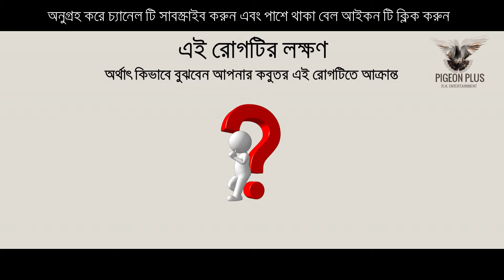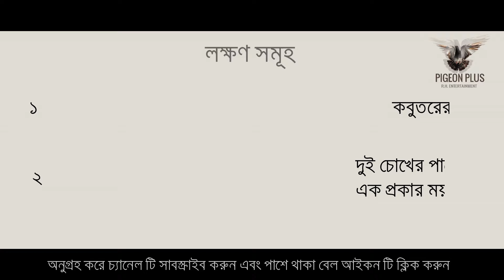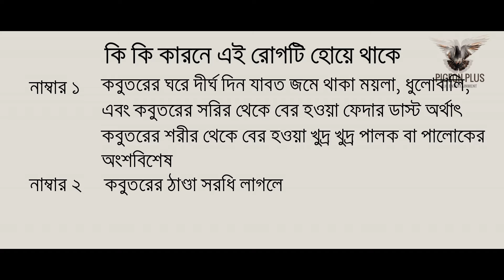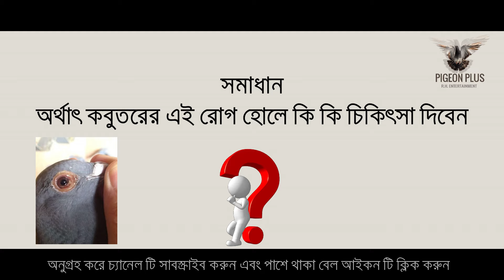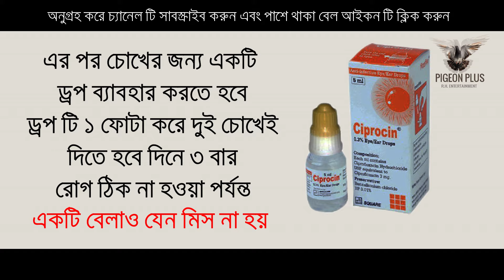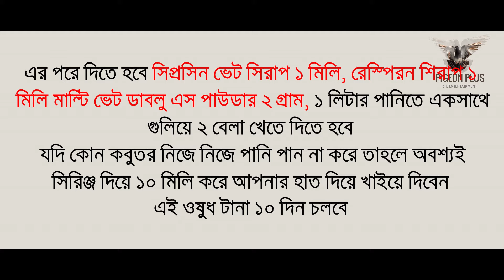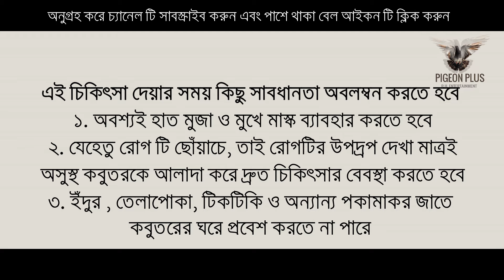কবুতরের চোখে পানি আসার কারন এবং এই রোগের সমাধান/Pigeon Plus/R.H. Entertainment Production/1080p HD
কবুতরের চোখে পানি আসার কারন এবং এই রোগের সমাধান
বন্ধুরা প্রথমে যে কাজটি আপনাদের করতে হবে তা হচ্ছে, একটি পাত্রে হালকা কুসুম গরম পানি নিতে হবে এর পরে ওই পানিতে ফিটকারী মেশাবেন। মেশানো হোয়ে গেলে একটি নরম কাপর বা তুলা ওই পানিতে ভিজিয়ে কবুতরের দুটো চোখ হালকা করে মুছে পরিষ্কার করে দিতে হবে। মোছার সময় খেয়াল রাখতে হবে জেন চখে আঘাত না লাগে।
এর পর একটি আই ড্রপ ব্যাবহার করতে হবে, ড্রপ টির নাম হচ্ছে শিপ্রসিন আই ড্রপ, আপ্নারা দেখতে পাচ্ছেন স্ক্রীন এ। এই ড্রপ টি দিনে ৩ বার এক ফোটা করে দুই চোখেই দিতে হবে। একটি বেলাও জেন মিস না হয়। এর পর কবুতর কে সিপ্রসিন শিরাপ ১ মিলি, রেস্পিরন শিরাপ ১ মিলি এবং মাল্টি ভেট WS পাউডার ২ গ্রাম ১ লিটার পানিতে মিশিয়ে দিনে ২ বেলা খেতে দিতে হবে । যদি কোন কবুতর নিজে নিজে পানি পান না করে তাহলে তাকে আপনার নিজ হাতে করে সিরিং দিয়ে ১০মিলি করে খাইয়ে দিতে হবে। এই ওষুধ গুলো টানা ১০ দিন কবুতর কে খাওয়াতে হবে।  কবুতরের এই রোগ টি গোরা থেকে নির্মূল করতে হোলে অবশ্যই ড্রপ এর পাশাপাশি এই ওষুধ গুলো দিতে হবে, ইনশা আল্লাহ আপনার কবুতর সুস্থ হোয়ে যাবে।

এই ভিডিওর সাথে সম্পর্কিত ভিডিও লিংক গুলো নিচে দেয়া হোল।

কবুতরের চোখের অসুখ,
চোখে পানি আসার কারণ,
চোখের পানি পড়া রোগ,
চোখে পানি পড়ার কারণ কি,
চোখ দিয়ে পানি পড়ার চিকিৎসা,
চোখ দিয়ে পানি পড়ার প্রতিকার,
চোখ দিয়ে পানি পড়লে কি করতে হবে,
চোখ দিয়ে পানি পড়ার কারণ ও প্রতিকার,